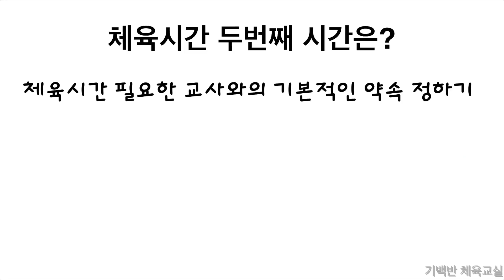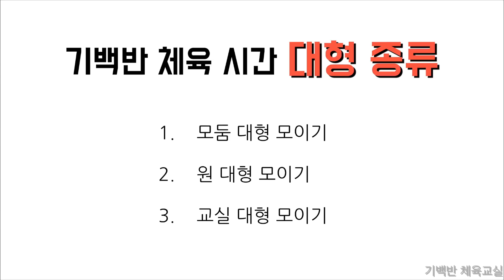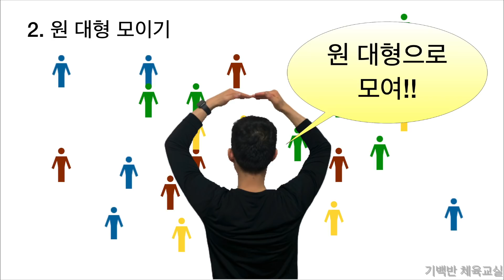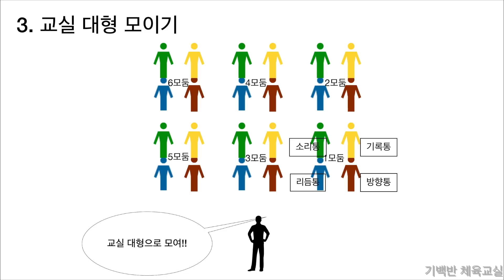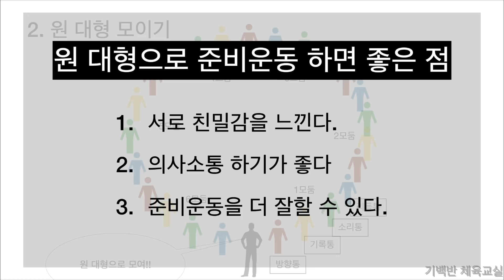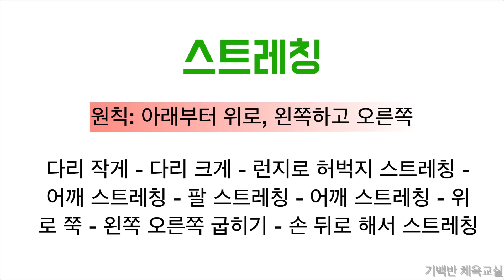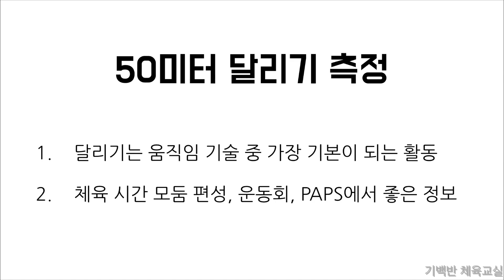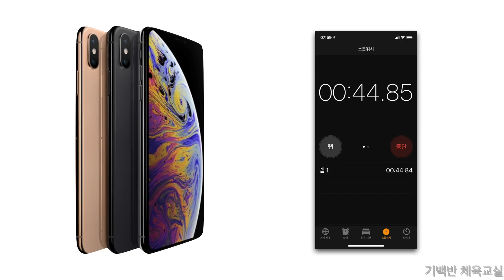학기초 체육 수업 둘째 날은 어떻게 할까요? - 새학년 체육 수업이 두려운 선생님을 위한 두번째 영상!! | 기백반 체육교실 초등체육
안녕하세요!! 기백반 체육교실 입니다. 학기초 체육 수업 둘째 날은 무엇을 하면 좋을가요?^^ 첫 날 체육 교과서를 펴고 어떤 내용이 있는지 살펴보며 공유했습니다. 둘째  날은 체육시간 필요한 교사와의 기본적인 약속을 정합니다.

1. 체육시간 모둠 대형 연습
2. 준비운동 정리운동 연습
3. +알파: 50미터 달리기 측정

  이 영상에는 제가 체육 시간에 어떤 대형으로 서서 수업을 운영하는지, 준비운동 및 정리운동은 어떻게 하는지에 대한 노하우가 담겨 있습니다.

  체육을 두려워 하는 선생님에게 도움이 되면 좋겠습니다. 다음 영상에서는 세 번째 날부터 다섯 번째날인 3월 2주 차에는 어떻게 수업하면 좋을지 알려드리겠습니다.

  2019학년도에 교사와 학생 모두 행복한 체육 시간 되세요!!